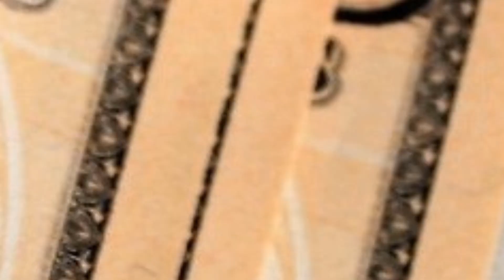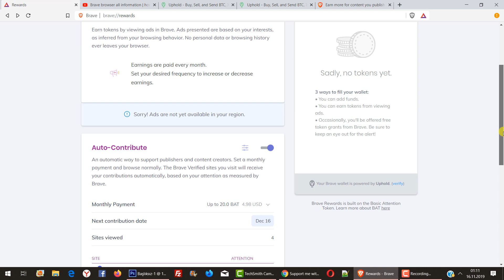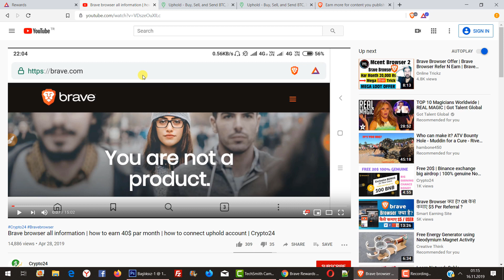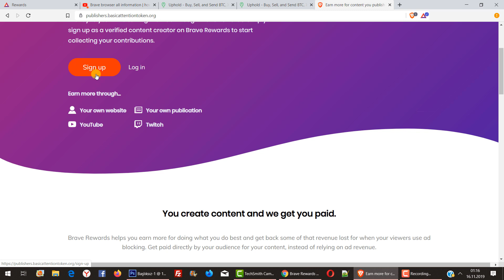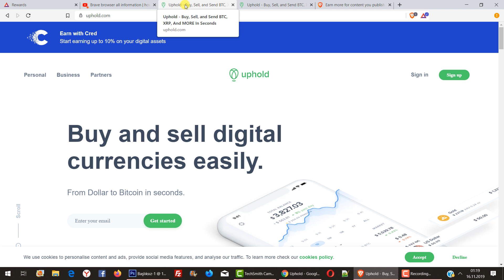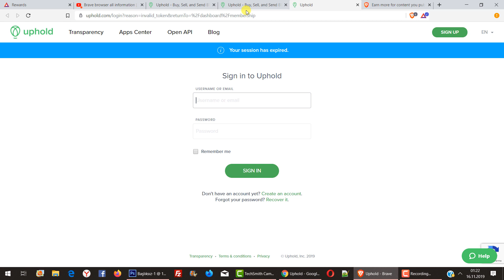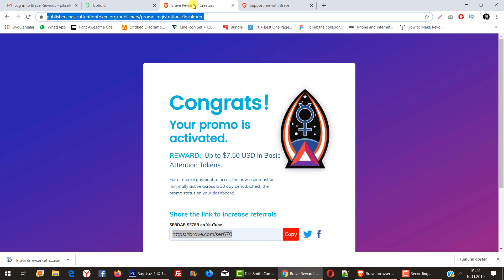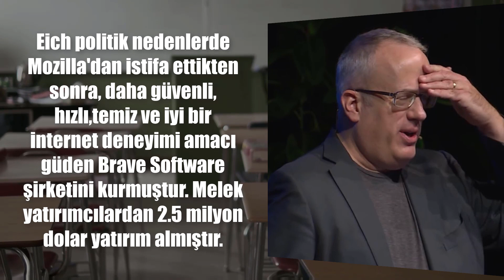BRAVE TARAYICI İLE İNTERNETTEN PARA KAZANMA 2020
İnternetten para kazanma 2020 videoları serimize Brave Browser / tarayıcı ile devam ediyoruz. Brave'i indirmek için 👉🏻

💥 Farklı içerikler ve çekilişler için mutlaka instagram hesabımı da takip edin;

Bu videomda, para kazandıran tarayıcılar içinde internet kullanıcıları tarafından "en çok para kazandıran tarayıcı" olarak tanımlanan Brave Browser'i / Tarayıcıyı anlattım. Brave tarayıcı JavaScript dilinin geliştiricisi , Mozilla Vakfı'nın kurucusu Brendan Eich'in geliştirdiği ve CEO'luk görevini üstlendiği bir girişim. Geçtiğimiz günlerde beta versiyondan çıkarak rüştünü ispat etti ve aldığı milyonlarca dolarlık yatırımlarla daha da gelişecek. Kazancını kullanıcılarına kar payı olarak dağıtan Brave Tarayıcıyı aşağıdaki bağlantıdan indirip kullanabilirsiniz.